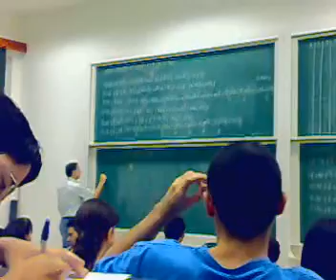Logica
Usar um circuito lógico para controlar um semáforo ou construir uma obra faraônica?